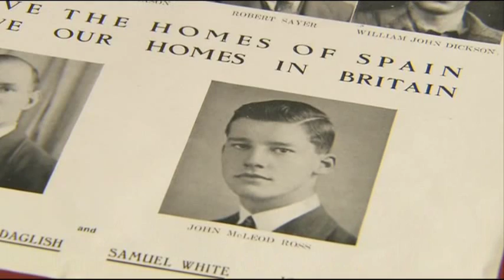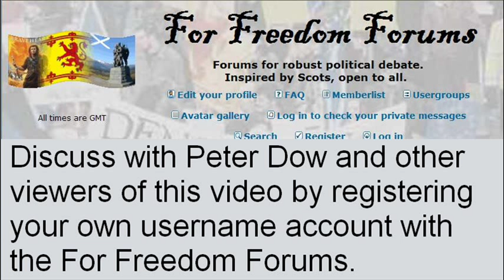The Scots who fought Franco. (Part 10)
A poignant and compelling look at the extraordinary role Scots played in the Spanish Civil War. Through previously unseen archive interviews, those who were there tell their stories of idealism, hope and horror. Their incredible contribution is charted through interviews with experts and relatives, and footage of Spanish battlefields - as they were then, and now.

Peter Dow has 20 channels+ on YouTube and I have collected all my 140 plus videos together in one YouTube group here